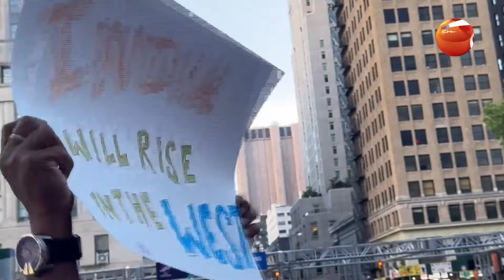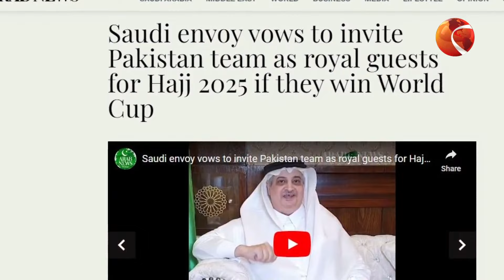দু:সংবাদ বাংলাদেশ দলে; শরিফুলের আঙুলে ছয় সেলাই | স্পোর্টস 24 | Sports 24 | ০১ জুন ২০২৪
টপ হেডলাইন:
১. বিশ্বকাপ শুরু আগে দু:সংবাদ বাংলাদেশ দলে; শরিফুলের আঙুলে ছয় সেলাই; মিস করতে পারেন শুরুর দিকের ম্যাচ
২. প্রথম বার অংশ নিয়ে কানাডাকে উড়িয়ে শুভসূচনা যুক্তরাষ্ট্রের; দর্শক মাঠে ঢুকে পড়ায় প্রশ্নবিদ্ধ নিউইয়র্কের নিরাপত্তা
৩. নিউ ইয়র্কের ওয়ার্ল্ড ট্রেড সেন্টারের স্মৃতিস্তম্ভের পাশে ফ্যান পার্ক উদ্বোধন করলেন যুবরাজ সিং।

স্পোর্টস 24 | Sports 24 | ০২ জুন ২০২৪ | Channel 24

»» Office Address:
Bangladesh.